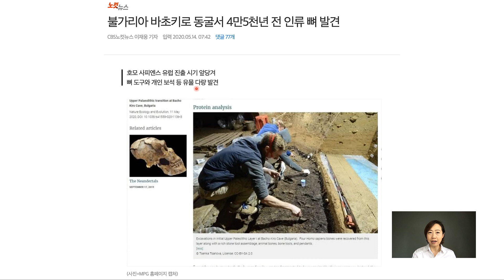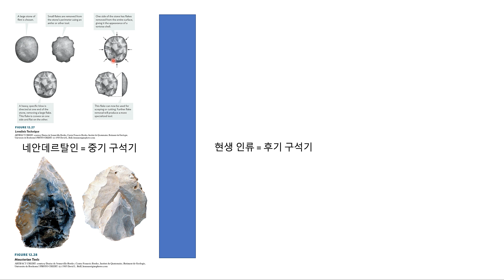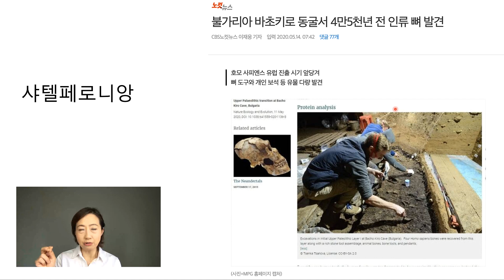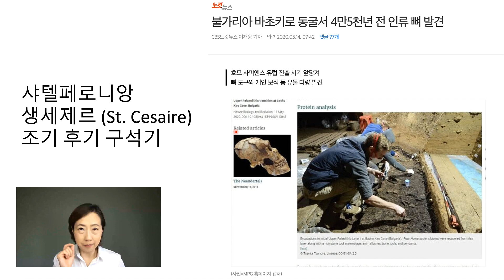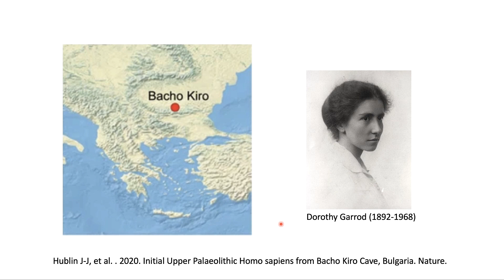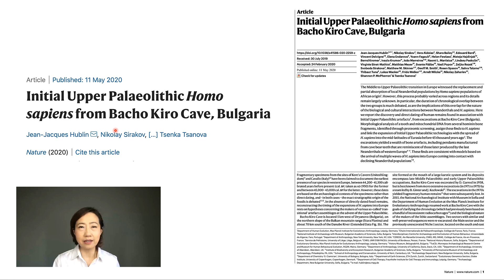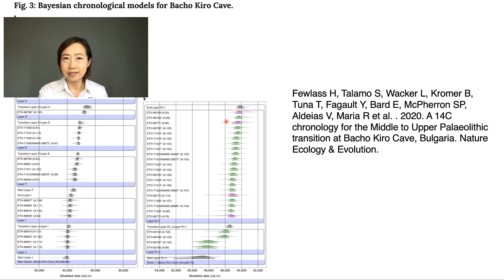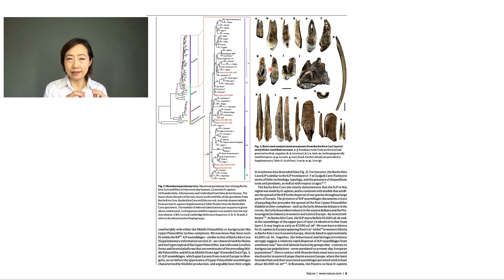바초키로에서 4만5천년 전에 문화를 꽃피운 사피엔스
유럽의 중기 구석기는 네안데르탈인, 후기 구석기는 호모 사피엔스라는 정설에서 후기 구석기의 시초 문화를 만든 고인류가 누구인지에 대해서는 논란이 계속되었습니다. 네안데르탈인이라는 주장이 그동안 강세였죠. 이번에 발표된 연구는 호모 사피엔스가 조기 후기 구석기 (initial upper paleolithic) 문화를 만들었다는 주장을 펼칩니다.